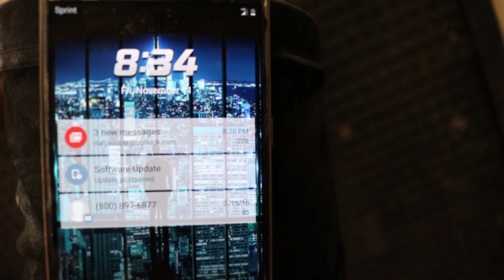1200 MUTHA FU*CKIN REPS FU*K THAT 1000 REP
GET YOURSELF SOME NEW GYM  GEAR

Fuck dude's this was tough,  So I did the thousand rep arm day and got home after everything.  Had gone out to eat an squat'd.  Went to upload this video, and guess what.  100 reps of each where blurry.  So you know what I did.  I went back to the gym and did another 100 reps on both.  My word is my bond.  If I say I will do something I mean it.  I need to get better at this.  But everyday we make improvements.  This isn't an easy journey but usually the hard ones are the ones worth traveling.  Be true to yourself, and never let anyone say you can't do it.  We are all here for a reason.  So find your purpose and never stop striving for excellence. You guys all rock an from the bottom of my heart I want to say thank you for spending your time with me.  It means so much.  You all have a great weekend an enjoy yourself. Don't forget to have fun sometimes.  MUCH LOVE THE CENSO -FAINT